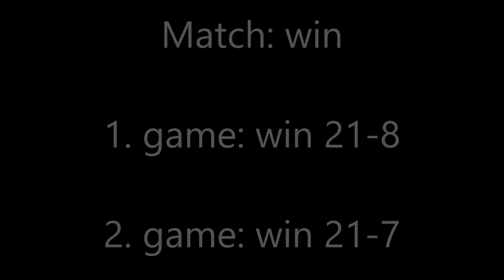Badminton Victor Denmark Junior 2019 BS U11A Aapo Puhakka (FIN) vs.Mikkel Jørgensen (DEN) 🏸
VICTOR DENMARK JUNIOR presented by DANISA 2019 in Odense at October 16 to 19. It´s the 9th time Badminton Denmark welcomes youth players from all over the world to the VICTOR DENMARK JUNIOR presented by DANISA! About 1000 kids a year play and there are players from more than 10 countries and 125 Danish clubs in different ages and levels. This is the tournament where Denmark’s and worldwide youth players get the opportunity to play a tournament side by side with best badminton players in the world, at DANISA DENMARK OPEN presented by VICTOR.

BS U11 A
Aapo Puhakka (FIN) vs.Mikkel Jørgensen (DEN)
1. game 21-8
2. game 21-7 6:44
Match win

Organization: Badminton Denmark
Tournament: VICTOR DENMARK JUNIOR presented by DANISA 2019
Venue: Næsby Hallerne, Odense, Denmark
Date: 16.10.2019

Standings BS U11A
1. Dominik Tankevic, Litauen
2. Aapo Puhakka, Finland
¾. Buster Blidegaard, Silkeborg BK
¾. Johan Joseph, England

Others:
Buster Blidegaard, Silkeborg BK
Mads-Emil Aarslev Rasmussen, Svendborg
William Damgaard Pedersen, Odense OBK
Anton Hegelund Hvidegaard, Lillerød
Tunav Chand Penki, Islands Brygge
Mikkel Jørgensen, Gørlev
Ethan Feakin, England
William Kriwat Petersen, Solrød Strand
Krzysztof ?oboda, Poland
Asger Skov Madsen, Vejle
Johannes Petri Olesen, Islands Brygge
Oliver Melchior Larsen, Sorø
Andreas Grønning Frei, Svendborg
Andreas Lysgaard, KBK Kbh.
Kaarlo Kurjenniemi, Finland
Mads Moestrup, Lillerød
Frederik Juul Rønnow, Næstved